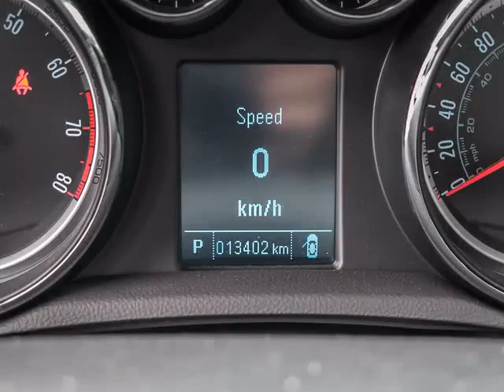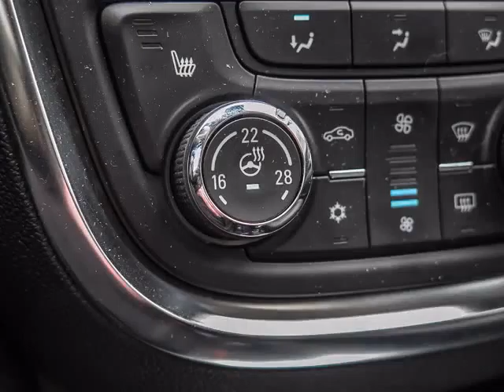Dean Myers Chevy Corvette - 2015 Buick Encore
Dean Myers Chevy Corvette - 2015 Buick Encore  120575